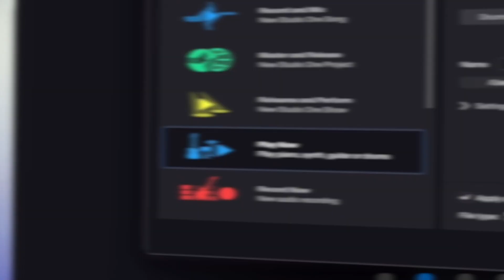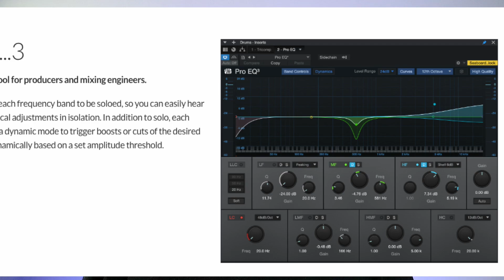PRESONUS en DECADENCIA??? DECEPCION! Mis comentarios sobre Black Friday 2022 😟😒🤦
Cámara utilizada:

Micrófono utilizado:

Equipo de vídeo utilizado:
Canon M3, lente kit básico
Canon 70D, lentte Signma 17-55mm 2.8

Equipo de Audio Utilizado:
Interfaz de audio - Antelope Audio Discrete 4
Micrófonos:
Rode Podemic
Andoer MX5
Shure PG48
Rode NT1-A

Software:
Captura - OBS
Edición - FCP X

Plugins:
Waves, Black Rooster Audio, UAD, Sound Toys, Plugin Alliance, SSL

Este Canal de Youtube está en mejora contínua, si te ayudamos en algo y quisieras donar, lo puedes hacer a: